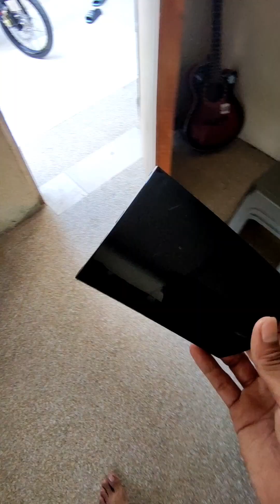Honda Bravo Street Bike Concept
Editor by:Trizy trey
For more details pls contact to me